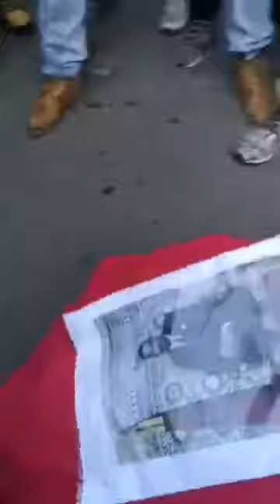مباشر من سجن القنيطرة... لحظة خروج للسجين المظلوم